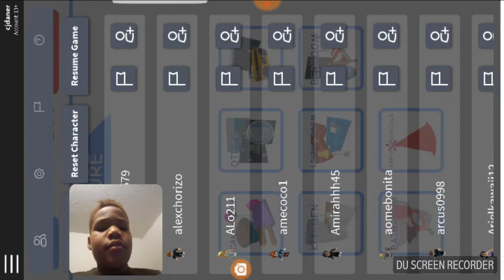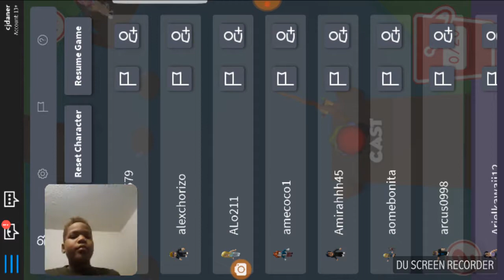Playing Roblox with Maddie